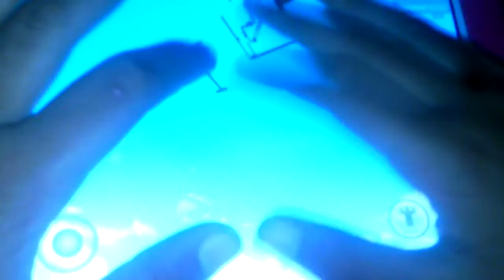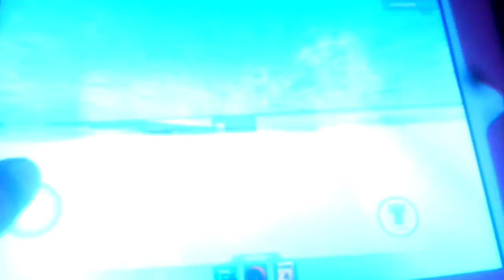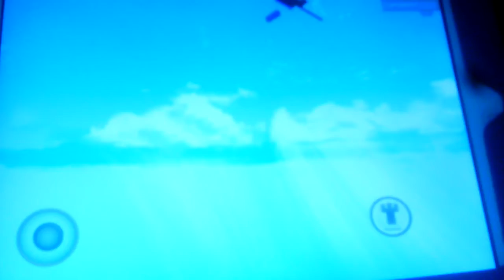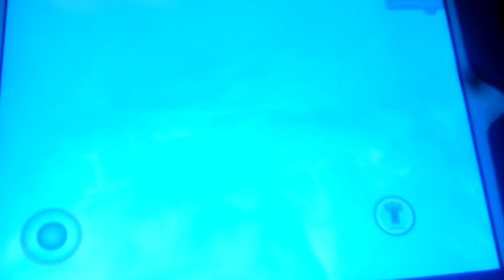Ep 2 roblox